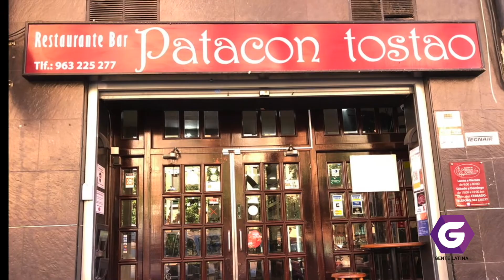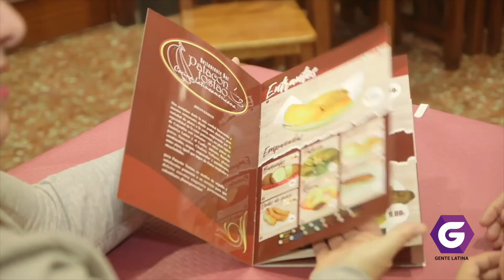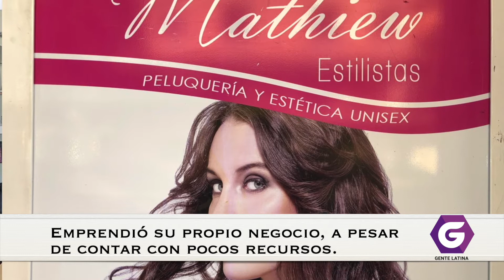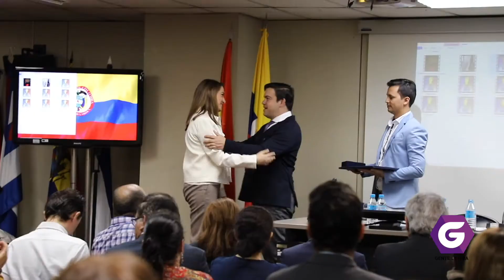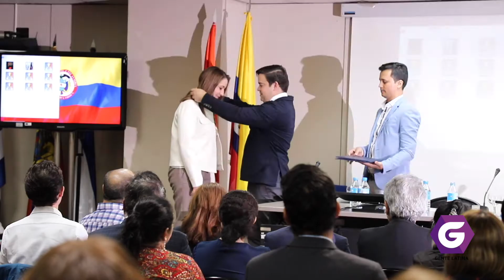LA PRIMERA CELEBRACIÓN DEL DÍA DEL COLOMBIANO MIGRANTE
Reportaje de Jorge Rivera emitido en el programa Gente Latina.